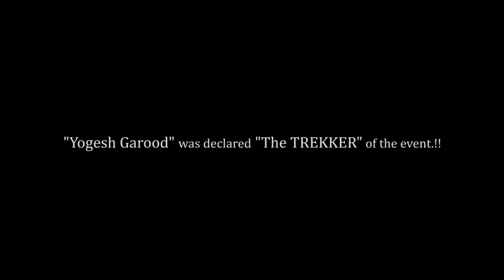Alang-Madan-Kulang trek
Wanderers convocation ceremony after trek.. :)